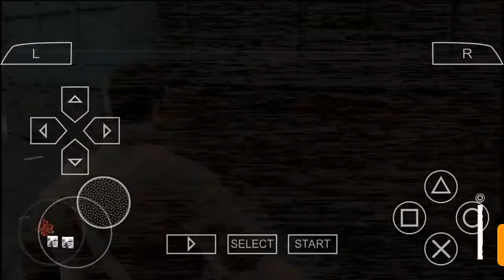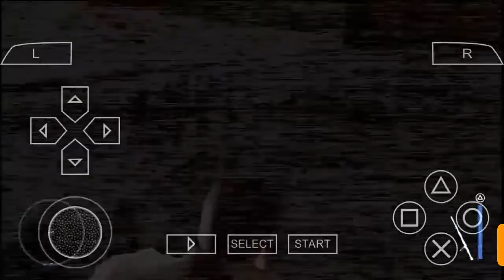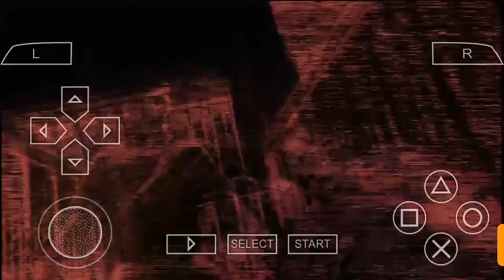manhunt Gameplay part 10 chapter ritual clensing